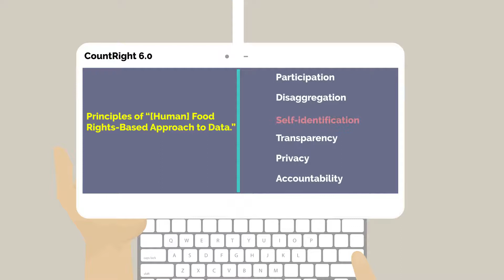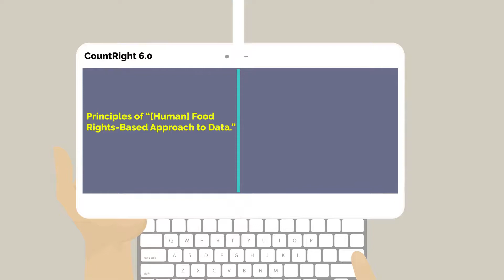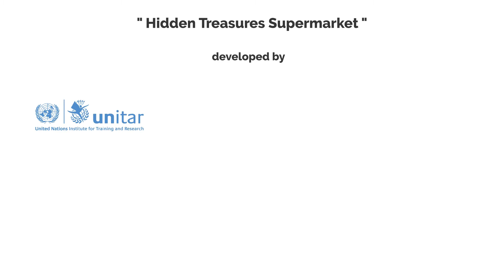Hidden Treasures Supermarket